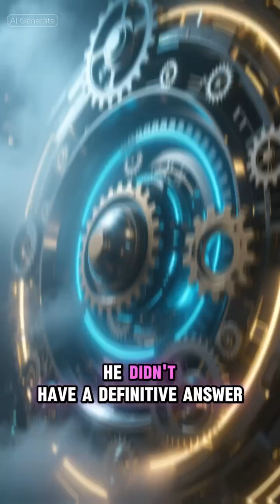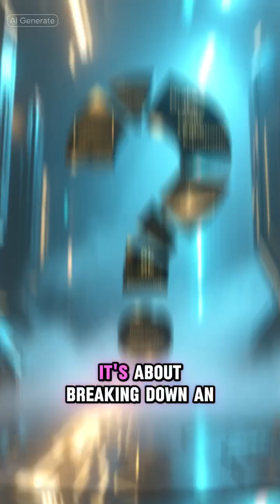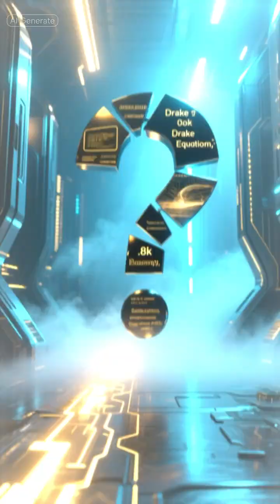The Drake Equation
How many alien civilizations exist in our galaxy? The Drake Equation is our best shot at estimating that mind-boggling number! This video breaks down each fascinating factor of this famous equation, from the rate of star formation and habitable planets to the likelihood of life, intelligence, and civilizations that develop technology. We'll explore the optimistic and pessimistic assumptions for each variable, revealing why the answer could be anything from billions to just one – us. It's a journey into astrobiology's most ambitious calculation, exploring the cosmic odds of finding friends among the stars!